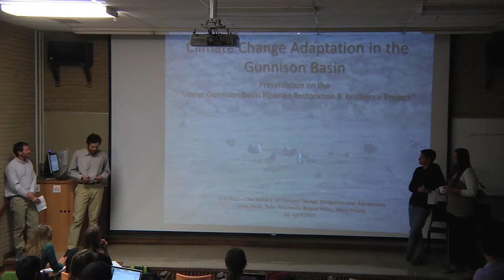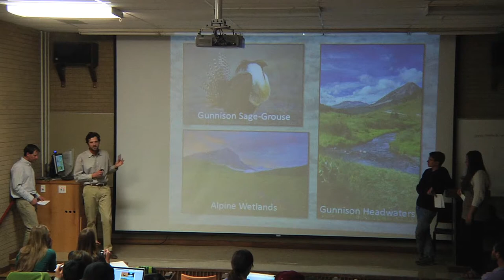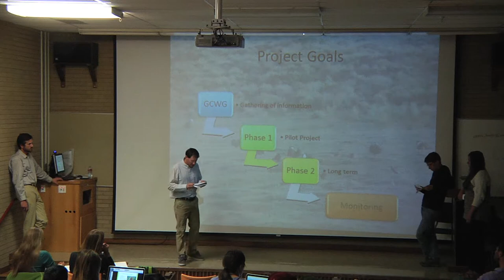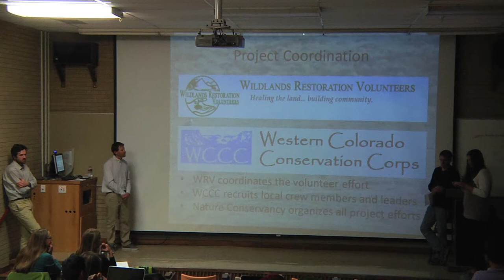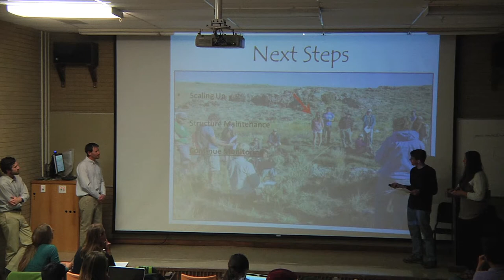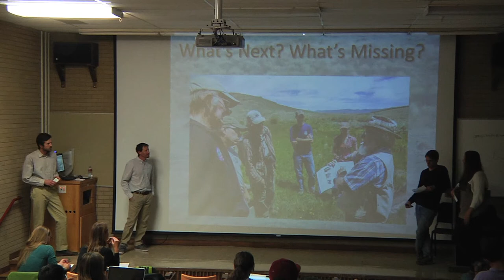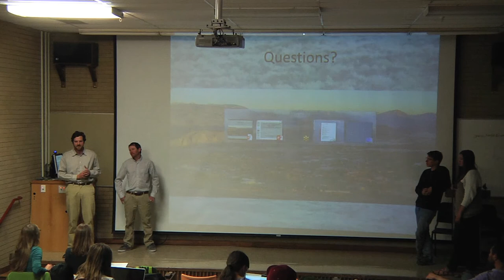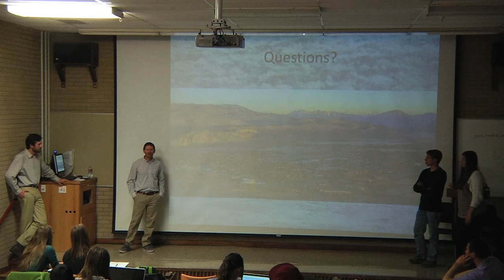Upper Gunnison Basin Riparian Restoration & Resilence Project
ENVS 615 Presentation